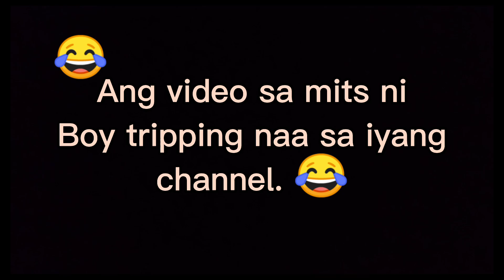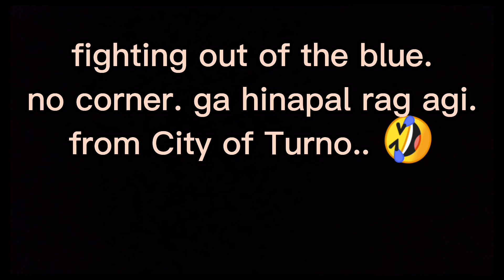Sa wakas Nakita ko na si Master Jeremiah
Dito nag sisimula ang pagsasanay laban kay Taguro at para maging detective ng kabilang daigdig. laban sa mga class S na halimaw.